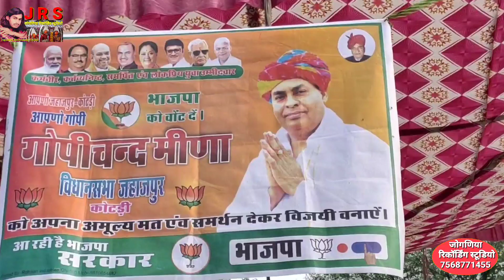फिर से कमल खिलाना है मोदी सरकार लाना है रामराज्य चलाना है धमाकेदार इंटरव्यू भारतीय जनता पार्टी 2023